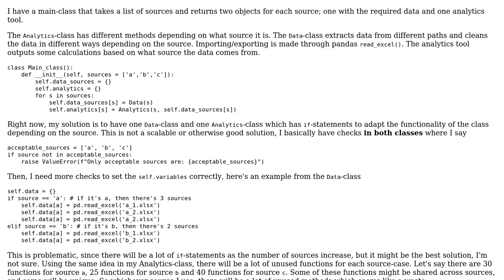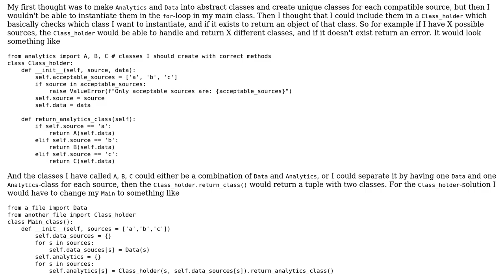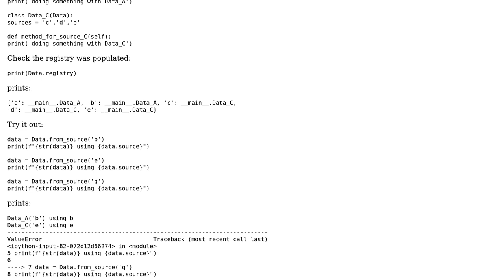Design pattern for creating similar but different classes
With thanks & praise to God, and with thanks to the many people who have made this project possible! You are responsible for your own actions.